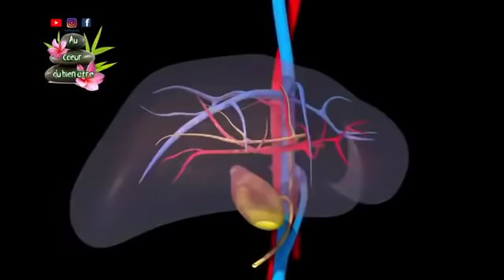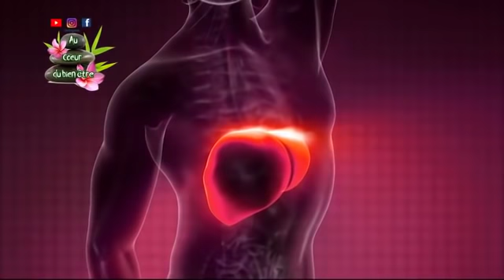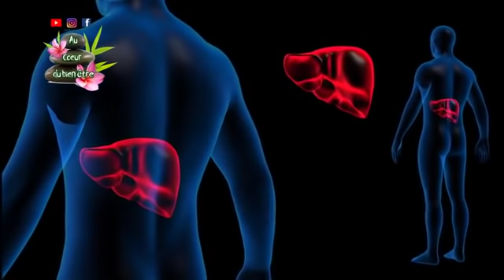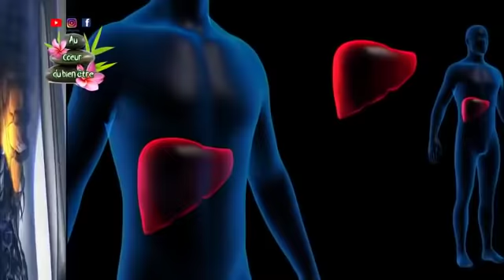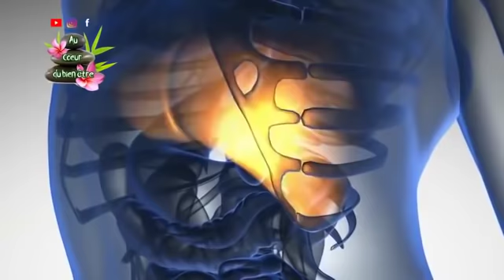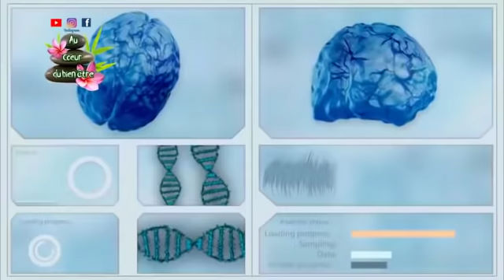c'est très dangereux si vous ignorez ces symptômes qui avertissent que votre foie meurt en silence